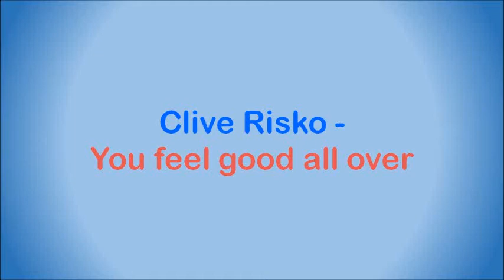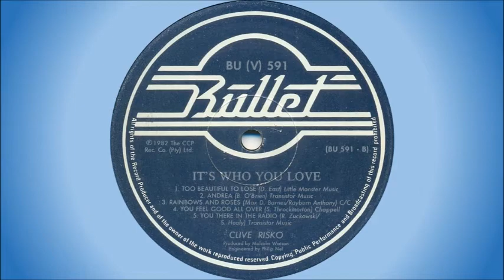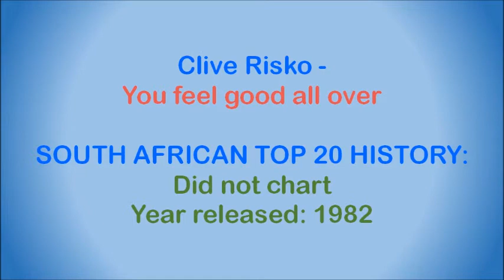Clive Risko - You feel good all over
South African singer and manager of bands such as Hunky Dory, Stingray and Feather Control. He had 2 hits on the South African Top 20, with "Face Of An Angel" going to #8 in 1977, and "Bluest Heartache Of The Year" to #16 in 1978.

This song is off the album "It's Who You Love", released in 1982.